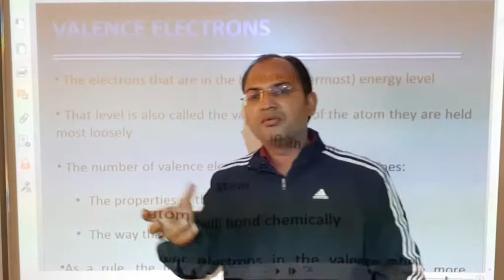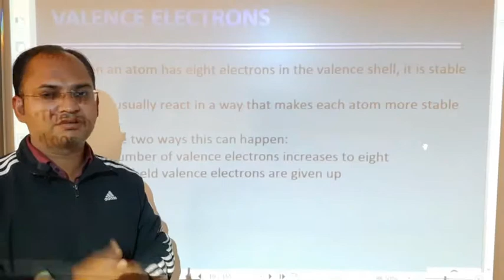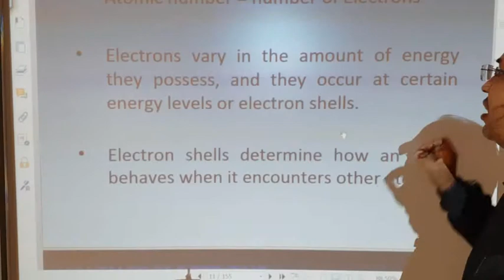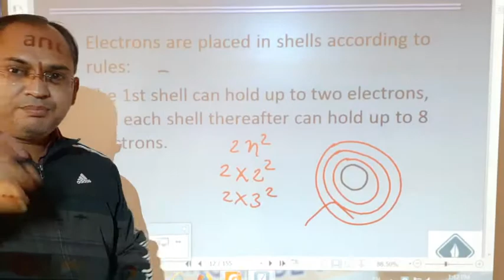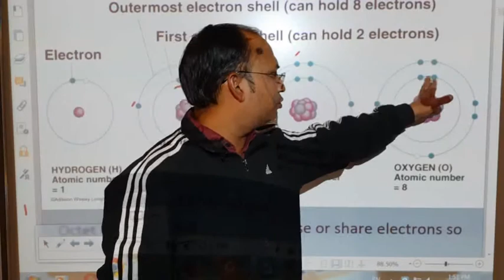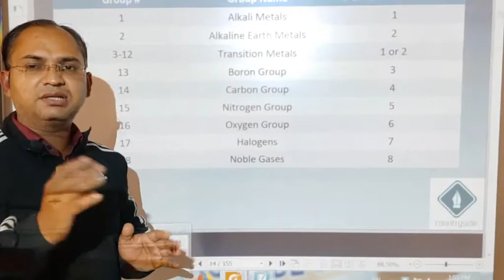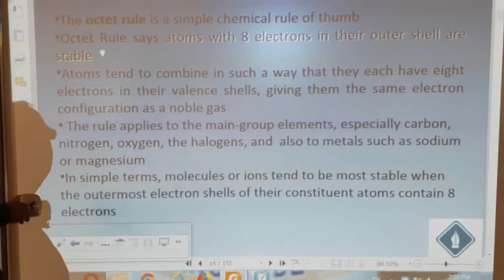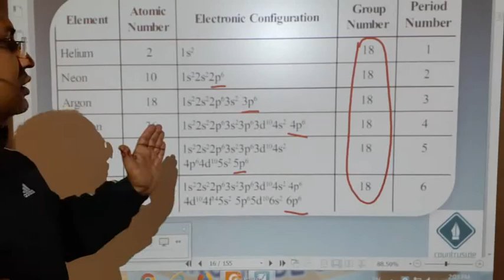Class 11 chemistry topic chemical bonding